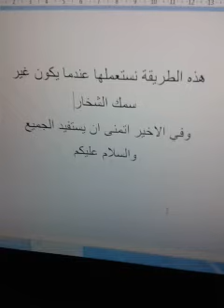طريقة ربط ثلاث صنارات على التوالي